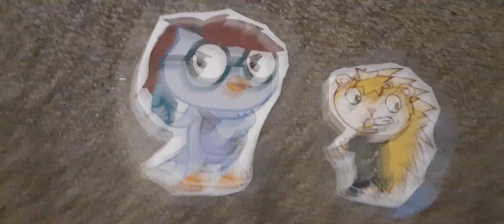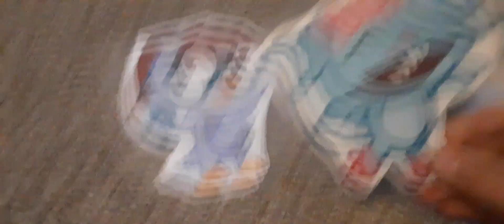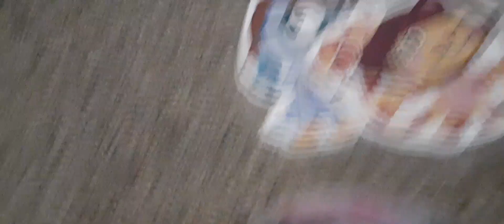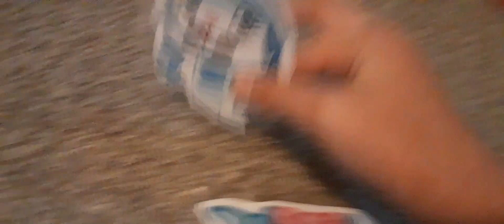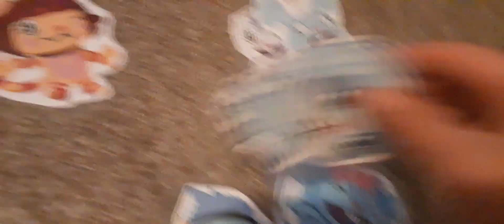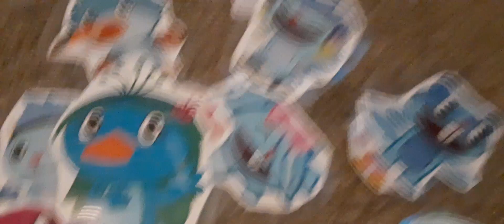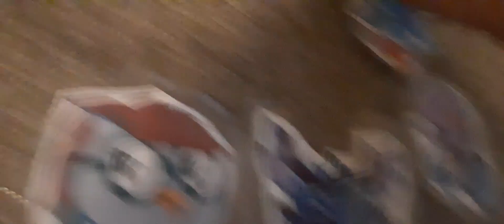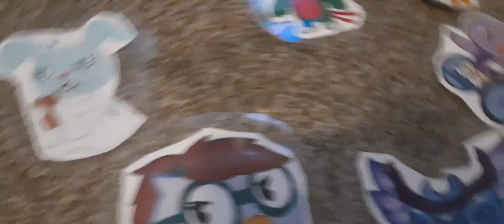Adventures in Happy Tree Town | Episode 5 | Library Books